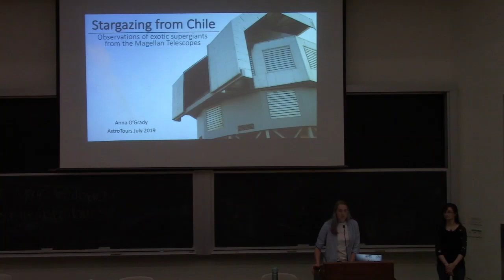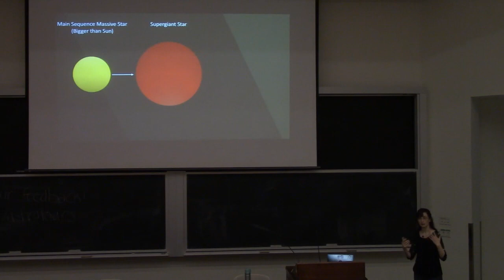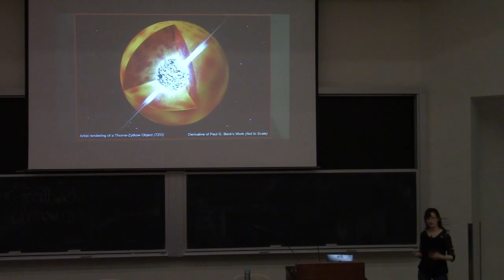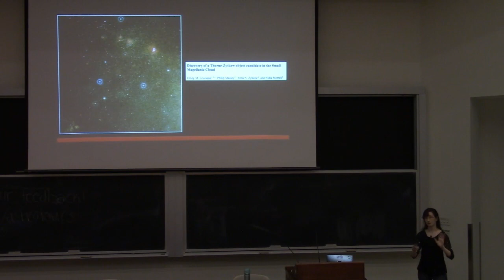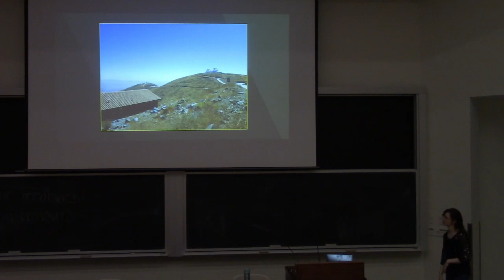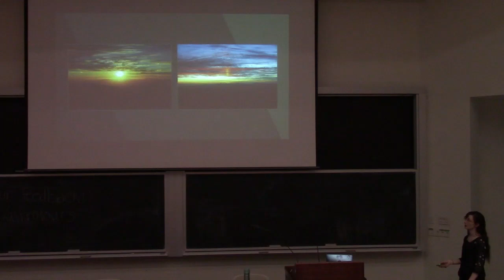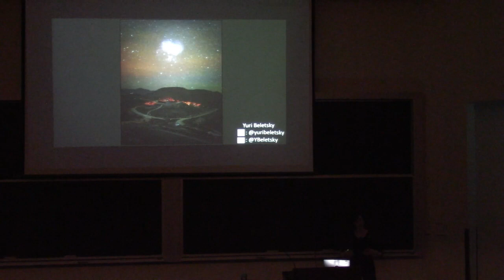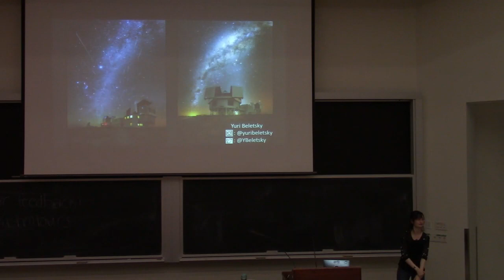AstroTours - Stargazing from Chile: Observations of exotic supergiants from the Magellan Telescopes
High in the mountains of Chile, astronomers and observatory staff at the Las Campanas Observatory are making new discoveries every night. I’ll show you a typical ‘night’ in the life of an observing astronomer under a night sky isolated from city lights, and the many challenges we face. I’ll walk you through my two visits to the Magellan Telescopes at Las Campanas in the quest to understand the exotic subjects of my research: Thorne–Żytkow Objects – the strange and fascinating result of a collision between a red supergiant and a neutron star.

About the Speaker:
Anna O’Grady is a 3rd year graduate student at the Department of Astronomy and Astrophysics and Dunlap Institute at the University of Toronto. She received her BSc from Memorial University of Newfoundland. The primary focus of her research is on massive star evolution, with a particular interest in how eruptive and variable behaviour in massive stars influences their fates as supernovæ. She also enjoys photography, plays in the department Dungeons and Dragons group, and loves cats.